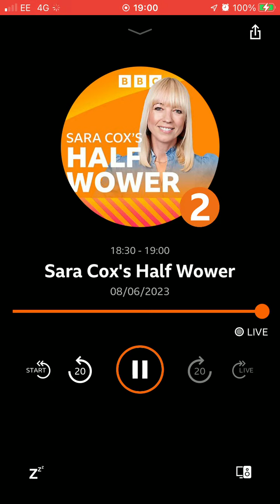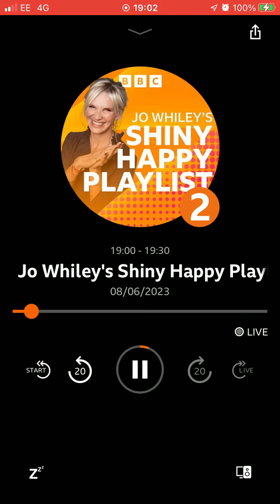8 June 2023